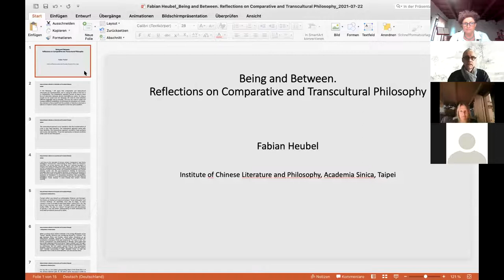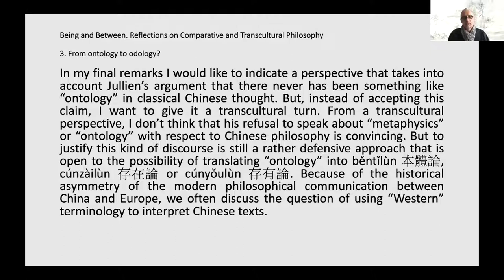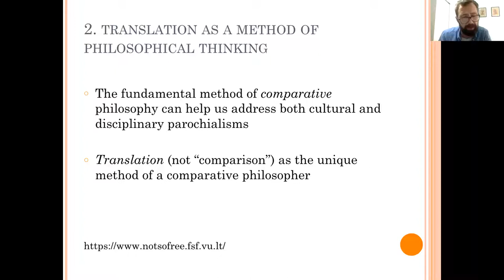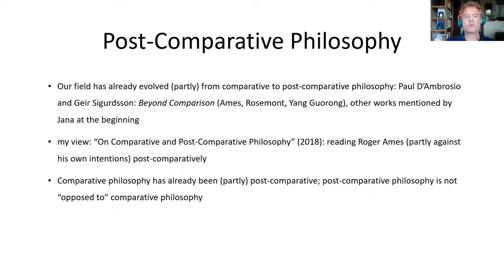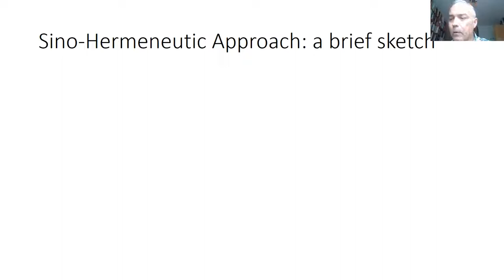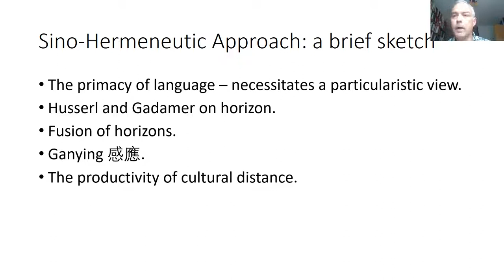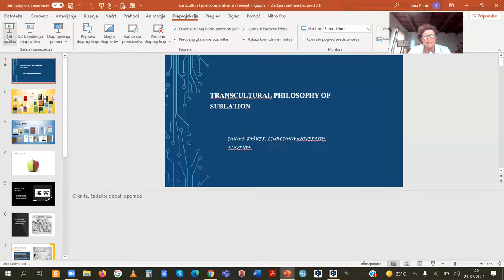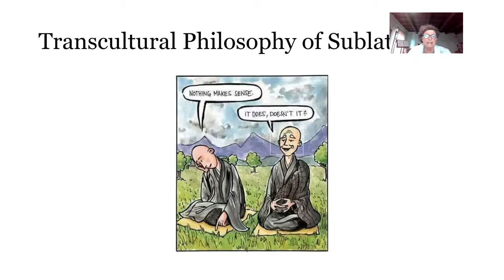COMPARATIVE, POST-COMPARATIVE, OR TRANSCULTURAL? CHINESE PHILOSOPHY AND NEW METHODOLOGIES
2nd EACP online symposium.
Date and time: Friday, July 23, 2021 from 10:00 AM to 12:00 (CET)
Speakers:
Fabian Heubel: “Identity and Sameness. Between Comparative and Transcultural Philosophy“
Hans-Georg Moeller: "Some Remarks on Post-Comparative Philosophy"
Vytis Silius: "Postcomparative philosophy: between universality and particularity"
Geir Sigurðsson: “In Defense of Comparative Philosophy: A Sino-Hermeneutic Approach”
Ralph Weber: “On the ‘Post’ in Post-Comparative Philosophy”
Jana S. Rošker: "Transcultural Philosophy of Sublation"